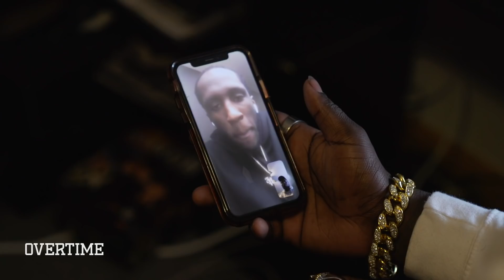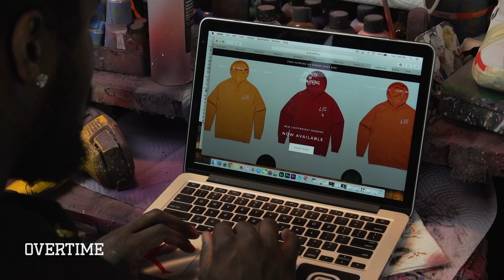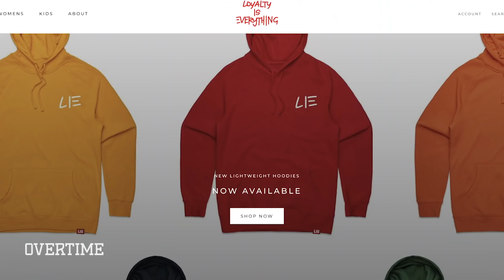Making Custom Kobes For The NBA's SNEAKER KING! How TF Did Sierato Make These!? 😱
Taurean Prince lowkey rocks the most heat in the league. Well, him or PJ Tucker.

He was out injured for a while last season and hit up our guy Sierato to make him some customs for his first game back. Taurean wanted to make sure people remembered that he's still got it and wanted to rep his brand L.I.E, loyalty is everything.

Sierato had 24 hrs to find some Kobes, customize em, and deliver em to NYC. See what he cooked up!!